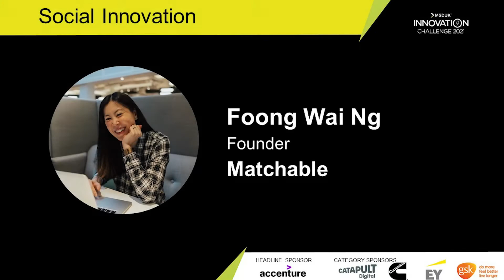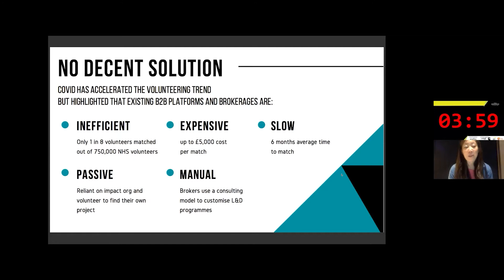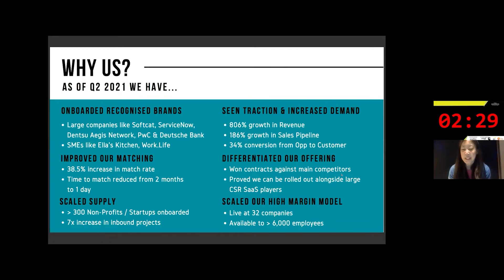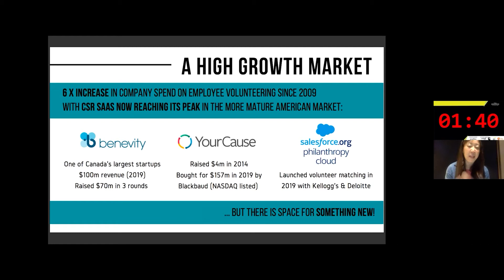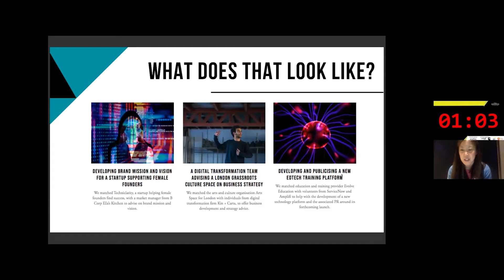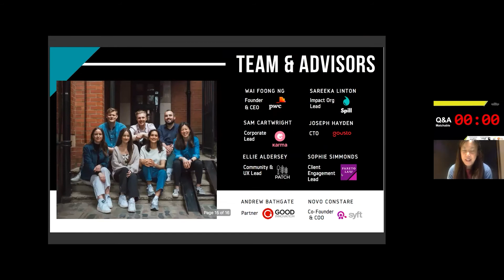MSDUK Innovation Challenge Semi-Finals 2021 Pitch - Matchable